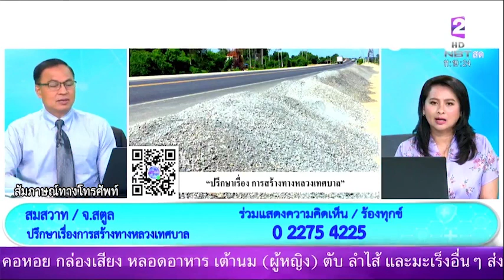ปรึกษาเรื่องการสร้างถนนเข้า-ออก ในเขตพื้นที่ทางหลวง NBTรวมใจ 25/05/66